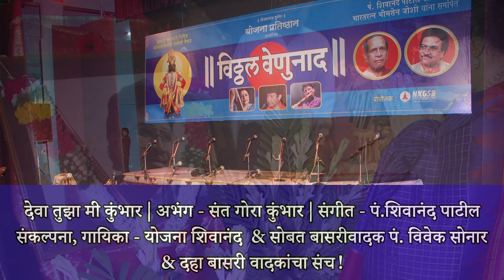देवा तुझा मी कुंभार|संत गोरा कुंभार|सं:पं. शिवानंद पाटील|योजना शिवानंद | पं.विवेक सोनार & शिष्य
संत कुंभार यांनी लिहिलेला अभंग. संगीतकार आहेत  पं. शिवानंद पाटील !
गायिका योजना शिवानंद. Live In Concert & बासरी वादक पं विवेक सोनार  & त्यांचे 10 बासरी वादक शिष्य !
योजना प्रतिष्ठान आयोजित आषाढी एकादशी भक्तिसंगीत मैफल
||विठ्ठल वेणुनाद ||
Classical Videos by Yojana Shivanand
⦿ Raag Miyan Ki Todi Vocal: • Raag Miyan Ki Todi Vocal by Yojana Sh...
⦿ Raag Bihag Vocal: • Raag Bihag Vocal by Yojana Shivanand ...
⦿ Raag Puriya Kalyan Vocal : • Raag Puriya Kalyan Vocal by Yojana Sh...
⦿ Purvi Dadra:More Naina Barsan Lage by Yojana Shivanand
⦿ Meera Bhajan- Mai Maine Govind Lino Mol by Yojana Shivanand
Credits:
Song Name: Deva Tuza Mi Kumbhar
Lyrics : Sant Gora Kumbhar
Music Direction – Pandit Shivanand Patil
Artists: Yojana Shivanand & Pt. Vivek Sonar with His Ten Disciples